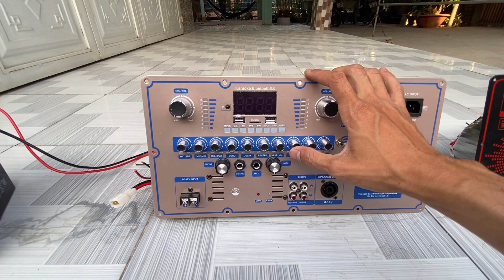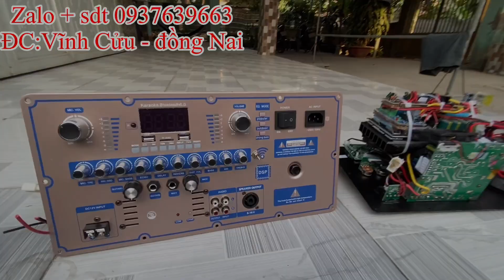Mạch Loa Kéo DSP300 Và H270S Độ Sub 2 Kênh